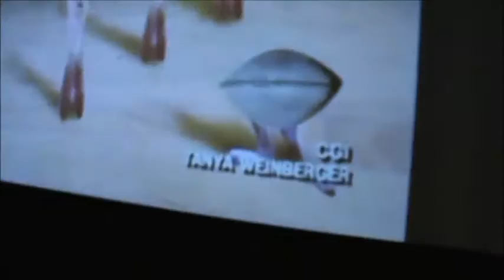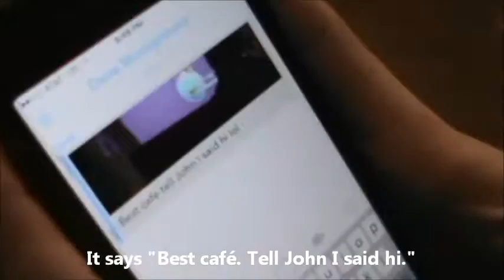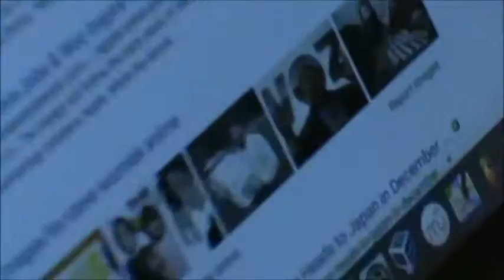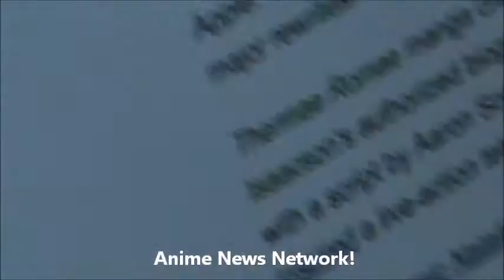CDF VLOGS: Ep. 7 [3/18/17]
The team heads back to the Fountainhead Cafe to listen to some Synth!